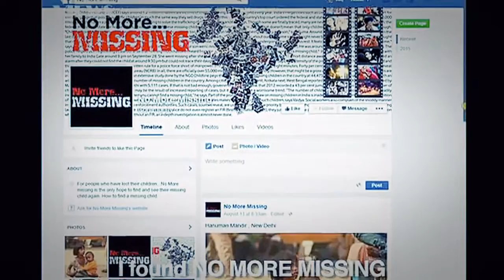Indian missing person | Modi sarkar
about this video
kya hua tera wada full video